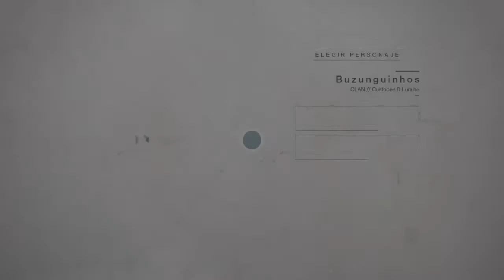Destiny 2 - La Última Ciudad 1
Cinemática, creación del personaje y gameplay comentado ^--^